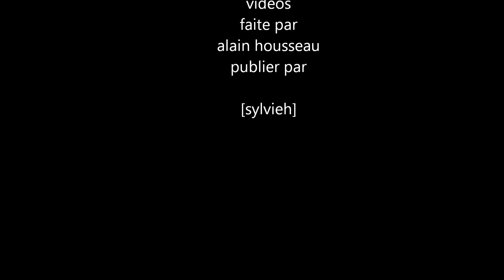johnny franck chante Johnny Hallyday derriere l'amour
AU DOMAINE DU LAC BLANGY LE CHATEAU PONT L EVEQUE le 6 septembre 2014